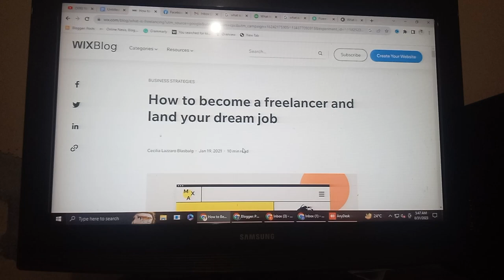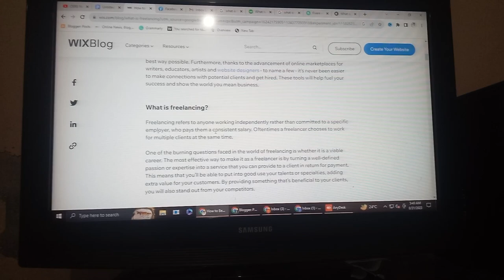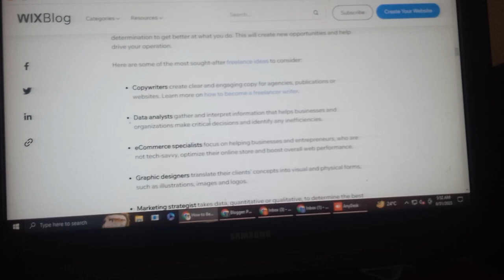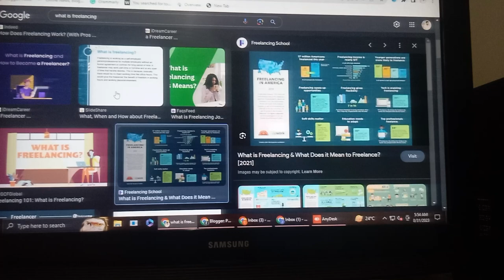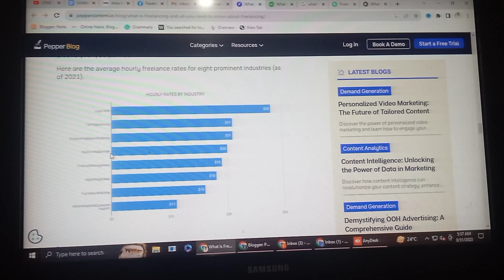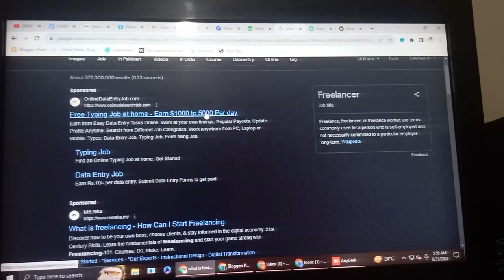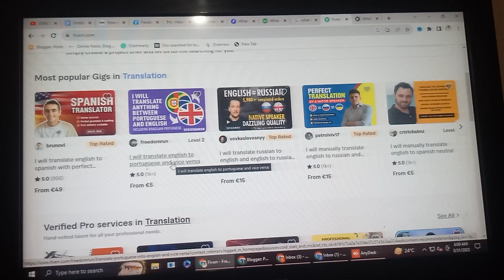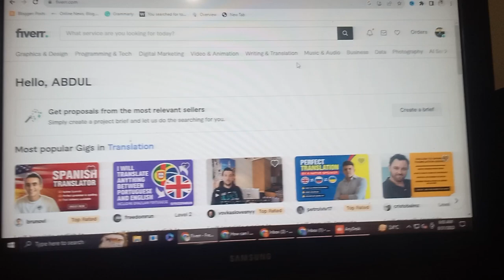What is Freelancing? Freelancing Kasie Kare @ABDULHAQVLOG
What is Freelancing? Freelancing Kasie Kare
Tag!